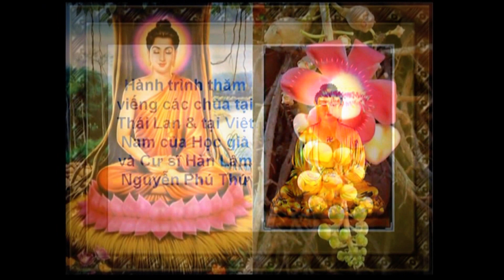Viếng chùa Tháilan-Việtnam và Ngày đẹp trần gian